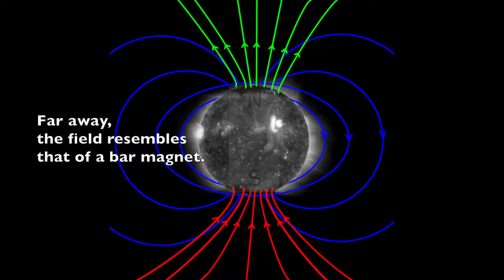The Sun's Ever Changing Magnetic Field